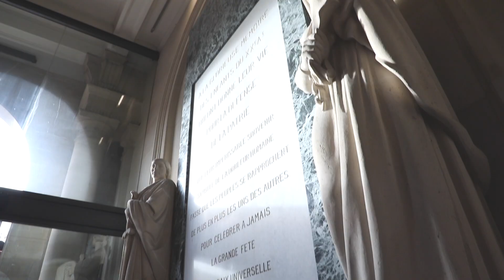Vidéo. À la cérémonie du 101e anniversaire du 11 Novembre Armistice 2019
Vidéo. À la cérémonie du 101e  anniversaire du 11 Novembre  Armistice 2019 , après l’Arc de Triomphe, ici au Père Lachaise en souvenirs des combattants étrangers, puis à la Mairie du 20ème. Hommage aux morts, et se rappeler : le nationalisme c’est la guerre.